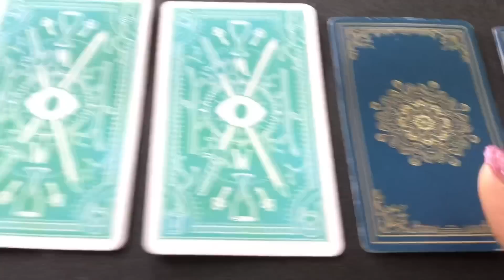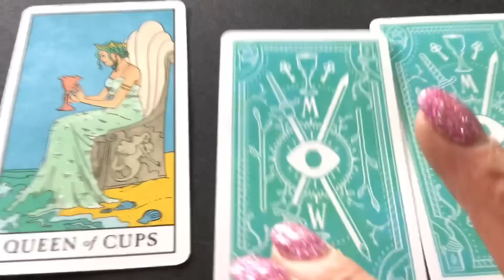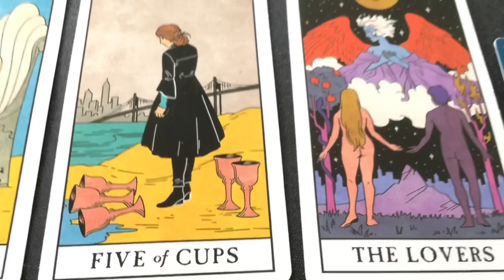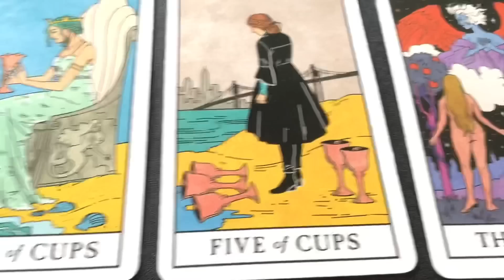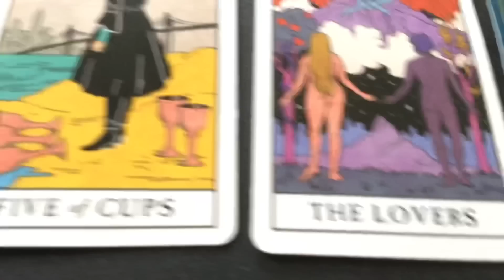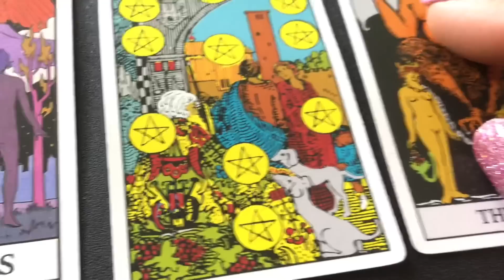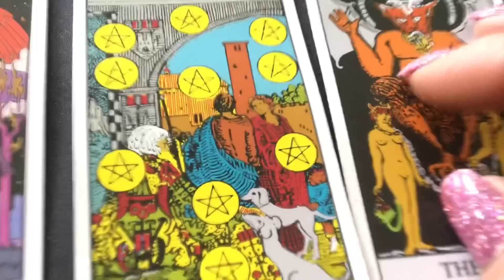February 24, 2023 Friday Pick a Card Daily Tarot & Birthday Reading by Cognitive Universe